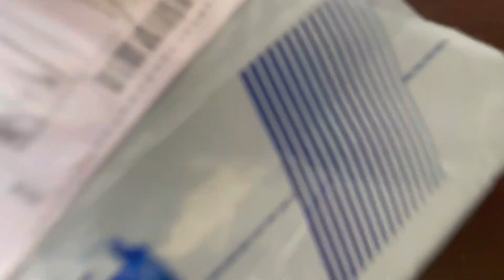Pregnancy ke 6th Month me kya hota h | 6 Months of Pregnancy Development | Todays vlog | daily vlog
Hello Dotson,

I post shorts of Parth and Riddhi daily
I upload Parth Riddhi and family Vlogs daily

Todays vlogs
Family Vlogs
Daily Vlogging
cute Girl
rangoli
mehandi ka design
rangoli designs
tractor
poem
cow videos
tractor video
patakhe
monkey video
train videos
a for apple b for ball
jcb video
grahan kab lagega
Patakhe
eating challenge
earthquake in delhi
daily vlog
daily vlogs
today vlog
today's vlog
26 November 2022
November 26 2022
parth riddhi vlogs
6 month pregnancy
6 month pregnancy baby movement
6 month baby
6 month baby activities
6 months pregnant baby moving inside
6 months baby development
6 month baby frock cutting and stitching
6 month baby pregnant
6 month baby pregnancy food
6 month baby pregnancy weight
6 month baby pregnancy growth
6 month baby pregnancy video
6 month baby pregnancy in telugu
baby growth food in pregnancy
baby growth 6 months pregnant
baby growth 6 weeks pregnant
baby growth 6 months
baby growth 6 to 9 months
baby development 6 months
baby development 6 months activities
baby development 6 to 12 months
baby development 6 weeks
baby development 6-9 months
baby development 6 months pregnant
baby development 6 to 7 months
baby growth in 6 months of pregnancy
growth of baby during pregnancy
growth of baby week by week
growth of baby in womb
growth of baby during pregnancy in hindi
growth of baby in 3 month pregnancy
growth of baby in 7 month pregnancy
growth of baby in 5th month during pregnancy
growth of baby during pregnancy week by week
growth of baby in 8 month pregnancy
growth of baby in first trimester
pregnancy ke 6 month me kya hota hai
pregnancy ke 6 month me kya khana chahiye
pregnancy ke 6 month me baby ka weight kitna hona chahiye
pregnancy ke 6 month me pet dard kyu hota hai
pregnancy ke 6 month me white discharge hona
pregnancy ke 6 mahine mein kya hota hai
pregnancy ke 6 month me baby kaisa hota hai
pregnancy ke 6 week me kya hota hai
pregnancy ke 6 month me kaise sona chahiye
pregnancy ke 6 month me pani aana
pregnancy ke 6month me baby movement
pregnancy ke 6 month me baby ka vikas
26/11
संविधान दिवस
James Cameron
Brazil vs Serbia
Netherlands vs Ecuador
Qatar vs Senegal
England vs USA
Washington Sundar
Terrorism
2008 Mumbai attacks
Attack
Lashkar-e-Taiban
 India
constitution day of india
Bhimrao Ramji Ambedkar
Constituent Assembly of India
LeBron James
National Cake Day
Baking
Mumbai
2008 Mumbai attacks
black day 26/11
Ajmal Kasab
Mumbai Police
Tukaram Omble
Rishab Shetty

My Last Four Videos:-

1). 6 Month Pregnancy Baby Growth | प्रेगनेंसी का छठा महीना माँ और बच्चे के लिए जरूरी सलाह | Todays vlog

2). Twin babies daily life | routines of the day | Parth Riddhi ka daily Routine | Todays vlog

• About •
→ Account mannaged by - Partents
→ Name – Rajesh Singh & Pragya Singh
→ Profession – Content Creator and Vlogger.
• Social Media Handles •
Take Care 💖
Parth Riddhi Vlogs